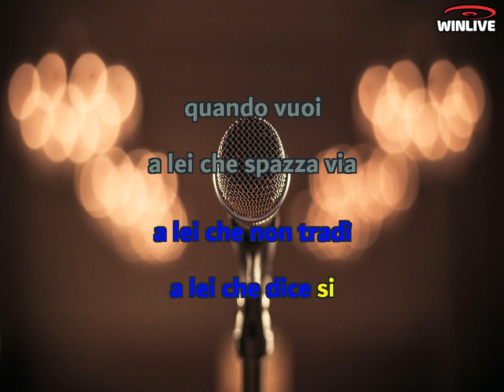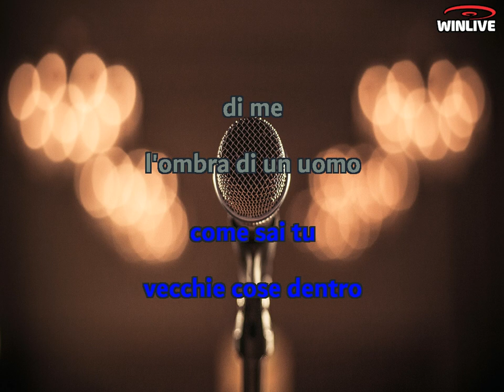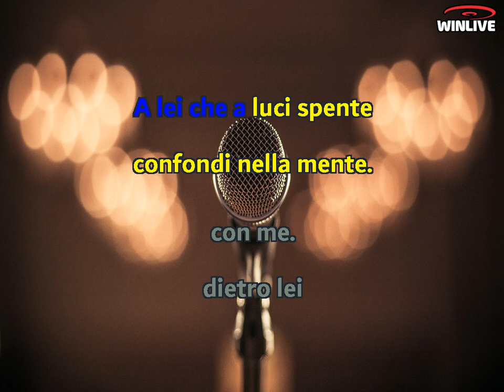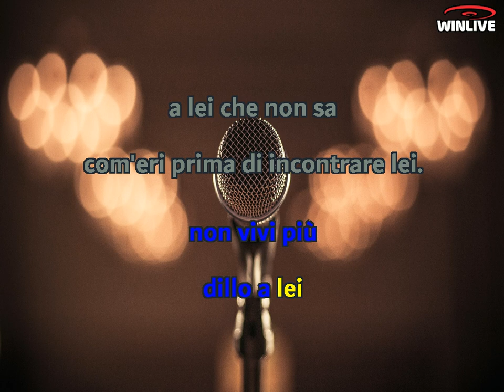Karaoke con Testo - A lei - Anna Oxa - Base Musicale in MP3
Benvenuti sul mio canale Karaoke! Oggi ti presento una fantastica base musicale in formato MP3 della canzone "A lei - Anna Oxa" completa di testo sincronizzato. Che tu sia un appassionato cantante o desideri semplicemente divertirti con gli amici, questa base musicale ti permetterà di esprimere la tua voce e creare momenti musicali indimenticabili.

Scarica subito la base musicale MP3 di "A lei - Anna Oxa" con testo sincronizzato e preparati a stupire il tuo pubblico.